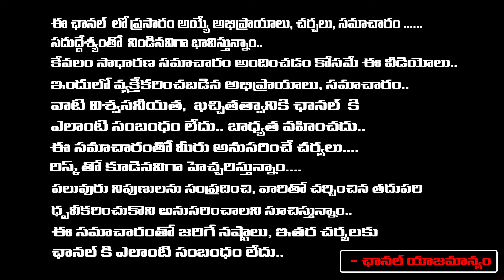Sravanthi : రాహువు జన్మజాతకంలో వారి వాటి స్థానాలను బట్టి - RedTV Bhakthi